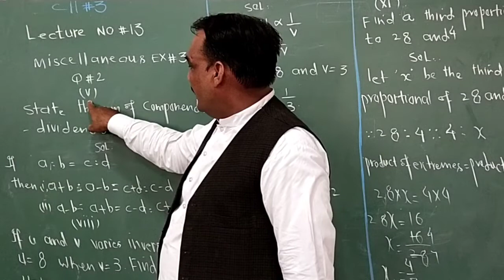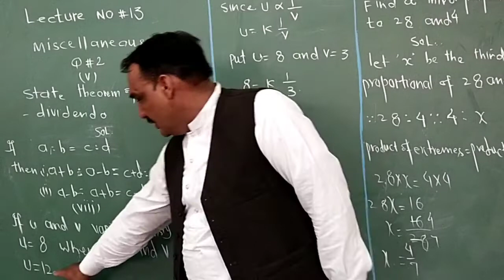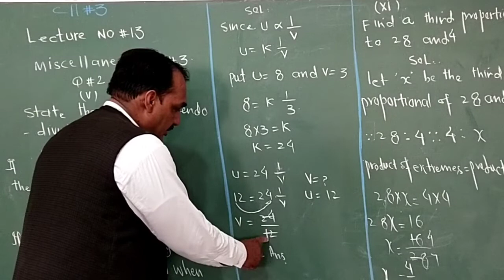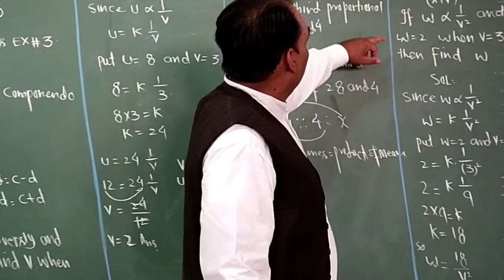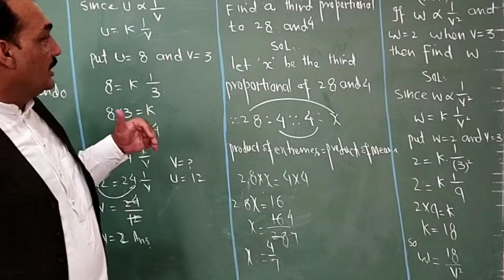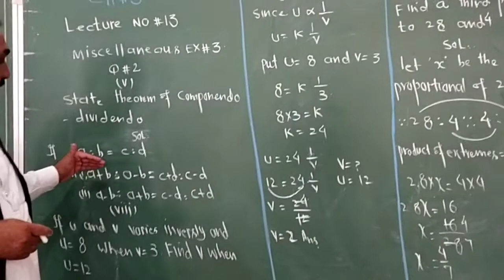Maths 2 June 10th class